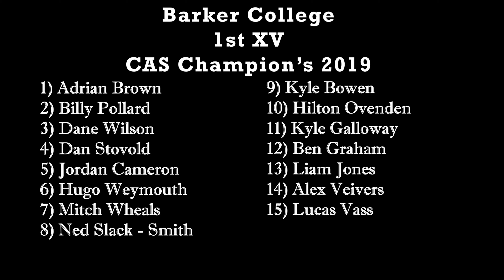1st XV CAS Champions Barker College 2019 Rugby Season Highlights